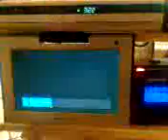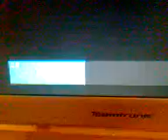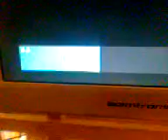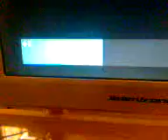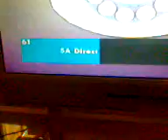Algunos canales de TV de BBC e itv ( y otros)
Recibidos vía satélite desde Sevilla.